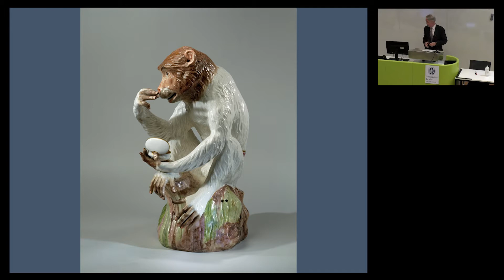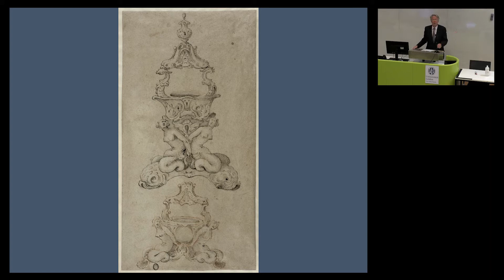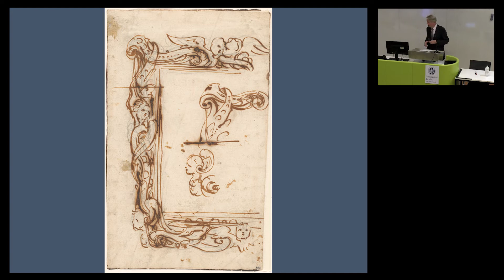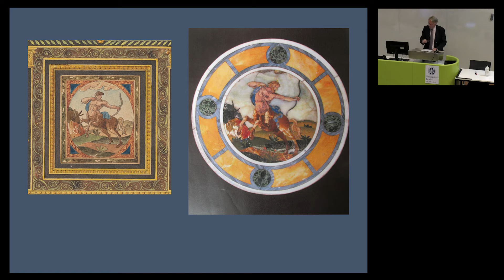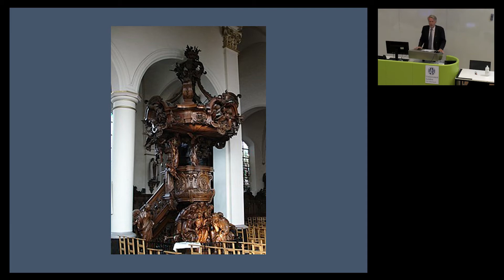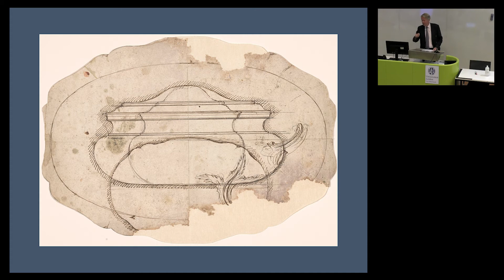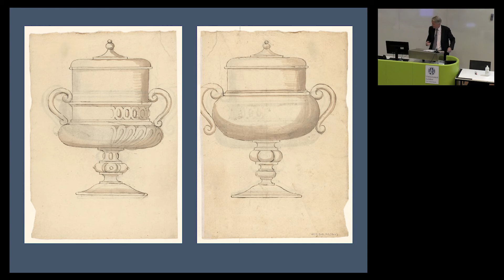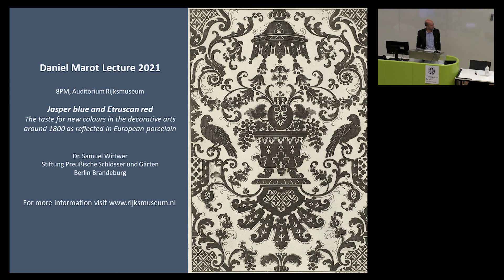Van de Waallezing 2021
The Van de Waal Lecture takes place every year to mark the opening of the academic year of the department of Art History. This year's lecture, titled 'Process. An exhibition of European design drawings from the Rijksmuseum in the Design Museum in Den Bosch', took place on 6 September 2021. Speaker is Prof.dr. Reinier Baarsen, Professor by special appointment of History of the Decorative Arts for 1800, and senior curator of furniture at the Rijksmuseum. The lecture takes place with the generous support of the RKD.

About the lecture:
In recent years a collection of European design drawings for the decorative arts from 1500 to 1900 has been formed at the Rijksmuseum in Amsterdam, as a complement to the museum’s rich holdings of decorative arts from that era. The aim is to clarify the role drawings have played in the process of making, selling and marketing works of the decorative arts. This addresses the notion of ‘design’ in its repercussions for the production of works of art. An exhibition of about 200 drawings from this collection will be held at the Design Museum in Den Bosch, opening in November 2022.

All over the world, ‘design museums’ concentrate on the period from about 1880: this reflects a narrow interpretation of the word design. By hosting the exhibition from the Rijksmuseum, the Design Museum in Den Bosch contributes to the debate on what constitutes design.